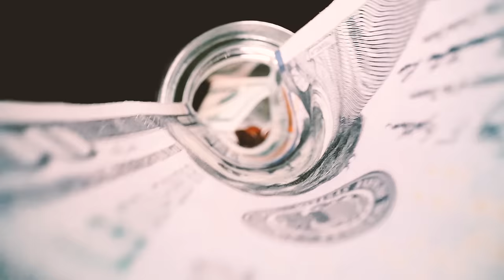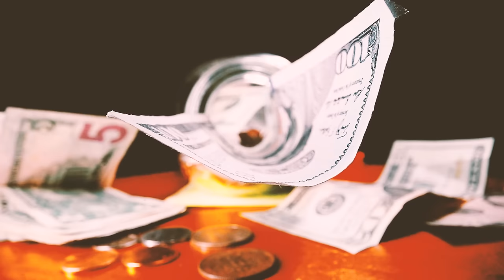Dua for Getting Money Quickly Listening Everyday Strong Ruqyah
FOLLOW US